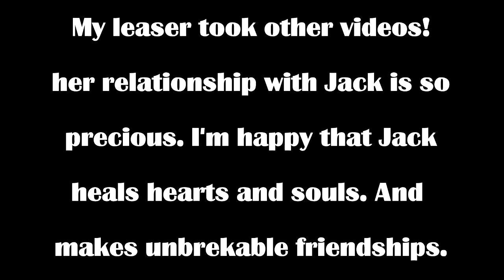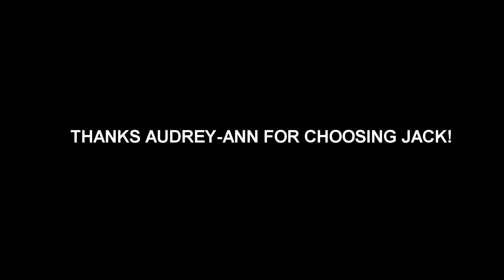MAY 24TH BARN VLOG - PART1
HORSESTRAVELVLOGS - NEW VIDEO
**Horse vlog for today**
Description : Firsdt part of one of our may vlogs, showing a bit what we have been up to before the first show coming up really fast.
If you liked this video please consider giving a thumbs up! Also we love having your feedback in the comments.

Isabelle
23 years old

Jack's Facebook page : Spotted Image (aka. Jack)
CREDITS & MATERIAL USED

Pictures and filming : Me (Isabelle) or Melissa
Thumbnail : Me (Isabelle) on Photoshop CS6
Camera 1 : Fujifilm Finepix SL
Camera 2 : GoPro Hero 3
Camera 3 : JVC Everio HD Camcorder
Camera 4 : Samsung Galaxy S5
Camera 5 : LG4
Editing software : Sony Vegas Pro 13, Adobe Premiere Pro, iMovie, or Final Cut Pro X
Editing computer : MacBookPro 13' or Windows Gaming PC homebuilt